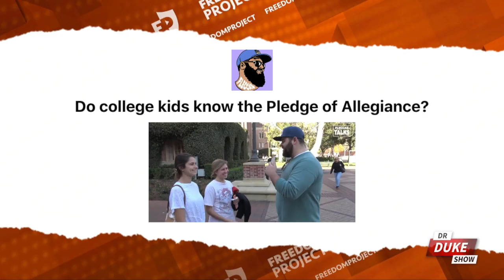Ep. 144 – Frustrated Students Forcing Teachers To Quit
🚨On this episode of the “Dr. Duke Show” we discuss how objective journalism is dead, especially when Harvard students claim it endangers illegal immigrants.  Plus, college students prove just how poor their education has been when asked to recite the Pledge of Allegiance. But we start with public school teachers admitting the biggest problem they face is not burnout, but demoralization from high stakes testing, admin turnover, and ever-changing curriculum that frustrates their students.